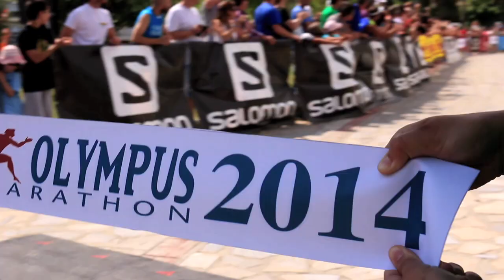Olympus Marathon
The 11th Olympus Marathon took place on the Mountain of the Gods, Mount Olympus, on Sunday 29th June with the participation of 600 runners, from 29 countries.

Olympus Marathon is the international mountain running event in Greece, carried out on Olympus, the world famous, Greek mythical "Mountain of Gods".

Produced by OLYVON
& Go Experience

Producer/Director/Cameraman
Stamos Birsim

Photographer
Babis Giritziotis

Production Coordination
Yota Polatidou

Camera
Paulos Tsiantos
Christos Tsoutsias
Aggelos Tsaousis
Giorgos Savvidis
Christoforos Tsitouridis
Kleanthis
Stamos Birsim

Kalypsis (Hexacopter)

Sound/MiniJib
Theofanis Gkountinakis